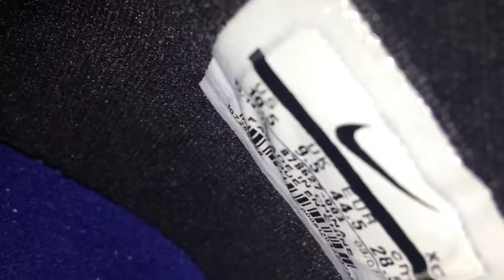I GOT THE NEW NIKE PAUL GEORGE "FLIP THE SWITCH" SHOES!!